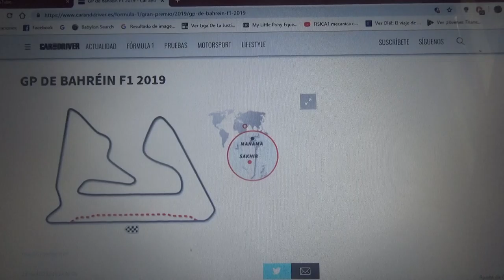Previa GP de Bahrein 2019 de F1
Una breve previa del 2° Gran Premio de la Temporada 2019 de la F1 que se correrá en la pista árabe de Sakhir en Bahrein